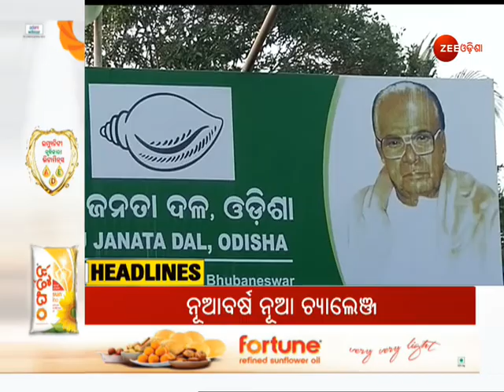7 PM Headlines | Top Headlines | Top News | Latest News Headlines | Todays Headline | Zee Odisha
7 PM Headlines | Top Headlines | Top News | Latest News Headlines | Todays Headline | Zee Odisha

ଦେଖନ୍ତୁ  ଦମଦାର ହେଡଲାଇନ୍ସ କେବଳ ଜୀ ଓଡ଼ିଶାରେ

About Channel:-